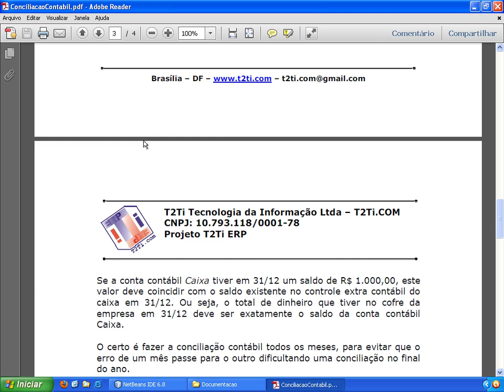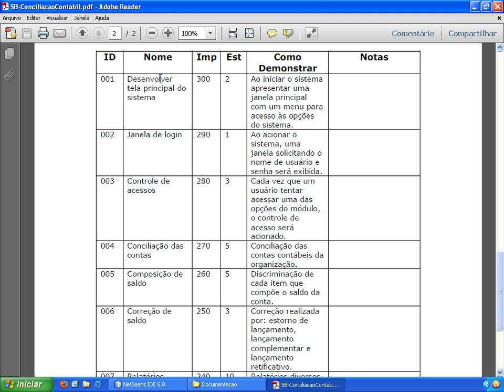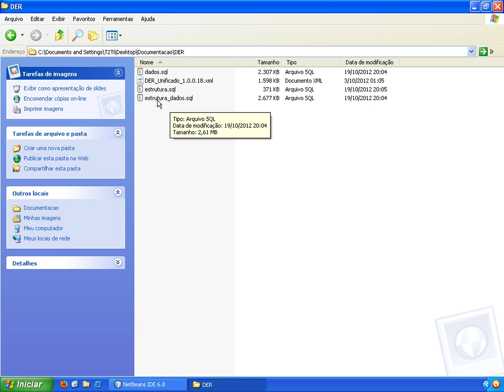T2Ti ERP Java - Conciliação Contábil - Video Aula 02 - Documentação T2Ti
Este é mais um módulo do Projeto T2Ti ERP: Conciliação Contábil.

Os objetivos desse módulo são:

-Compreender o módulo Conciliação Contábil;

-Conciliação Bancária;

-Conciliação Cliente e Fornecedor;

-Conciliação das Contas Contábeis;

-Composição dos Saldos das Contas.

Video Aula 02 - Documentação T2Ti
Artigo T2Ti; Documento de Visão; Sprint Backlog.

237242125